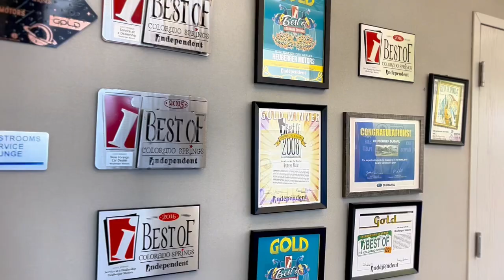Vote for Heuberger Subaru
🌟 Exciting News, Colorado Springs! 🌟

The Colorado Springs Independent voting is live for the annual Best of awards! For 16 years in a row, Heuberger Subaru has proudly claimed the title for the best new car category, and we’re eager to keep this winning streak alive! 🚗💨

We need YOUR help to make it happen! Please cast your vote for Heuberger Subaru in the following categories:

✅Best New Car
✅Best Used Car
✅Best Auto Repair

You might have to write us in at the top, but it’s worth it! 🙌

Don’t worry about the other categories if you're short on time—you can skip right to the Shopping/Service Section. Just create an account or use your Google account to log in. It’s quick, easy, and makes a HUGE difference for us!
Thank you for your support and for helping us continue to be the best in Colorado Springs! 🌟🚗

Vote Here!